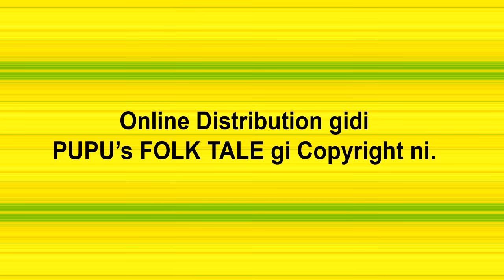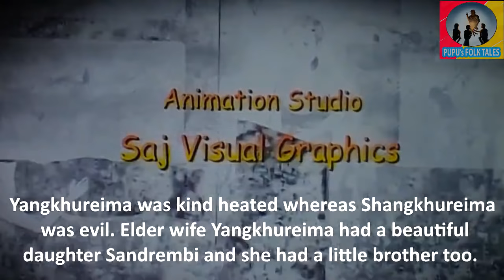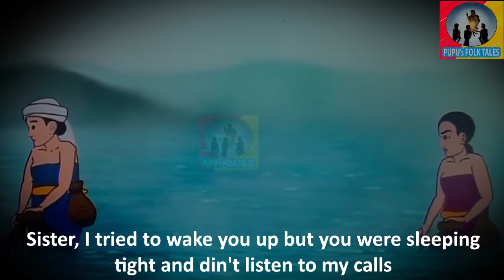Indian Manipuri animation SANDREMBI CHAISHRA with English Subtitle (Official Youtube Release 1/3)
ONLINE gi Copyright pumba PUPU's FOLK TALE gine.
Intentionally Mayek Senghandabne,
HD PRINT DVD dgi leibiyo.

Creator: Atom Shanti Singh
Animator: Rojesh Ksh & Atom Shanti